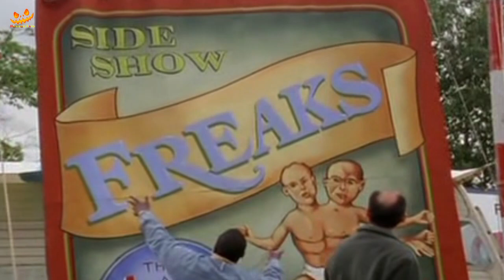JENIFER 'MASTERS OF HORROR' (TV SHOW) | HORROR SHOW EXPLAINED IN HINDI/ENGLISH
Storyline
While parked in a remote spot, eating lunch with his partner, Detective Frank Spivey saves a disfigured woman named Jenifer from being killed by a deranged homeless man. He feels sorry for Jenifer, and takes her from an insane asylum and brings her home. Frank becomes obsessed with Jenifer, feeling lust and attraction for her. When he realises there's more to her, he moves with her to an isolated old cabin in the woods, with tragic consequences. Written by Claudio Carvalho, Rio de Janeiro, Brazil